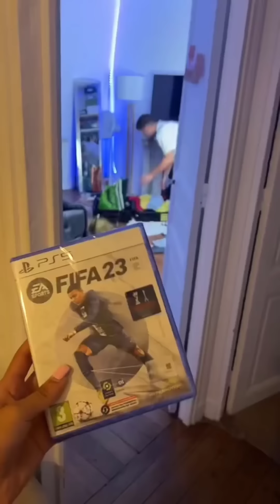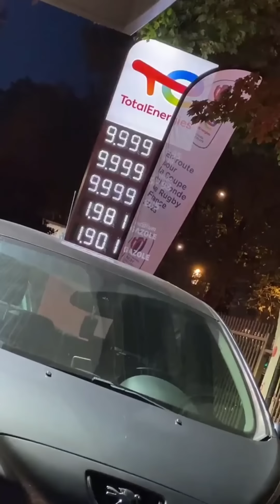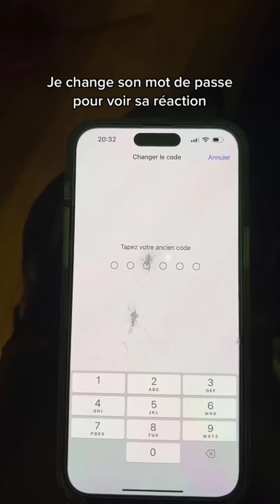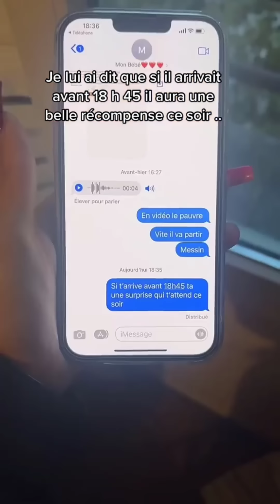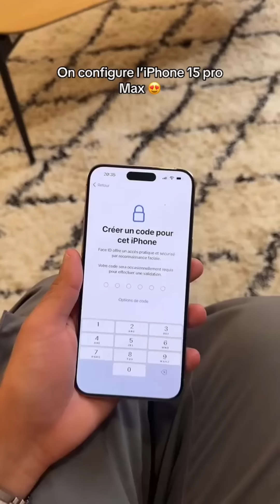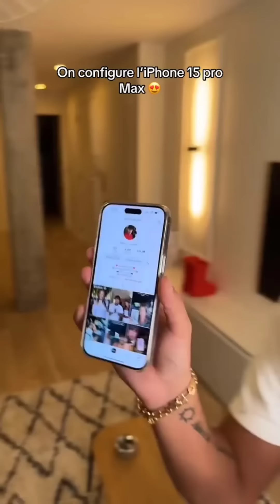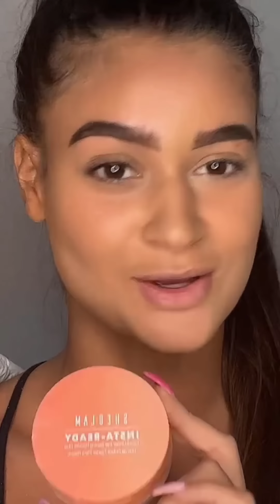Meilleur Compilation De Zizou et Ania 😍 TikTok Zizou et Ania Part 99